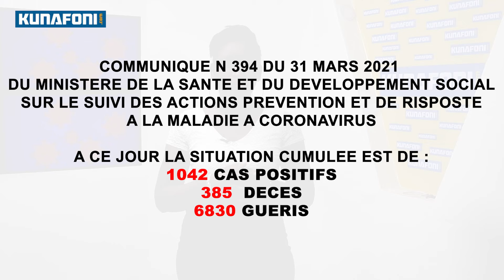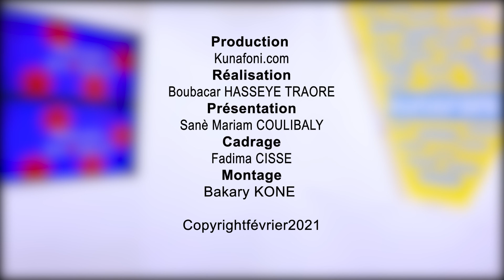Vivre avec la covid-19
"Vivre avec la covid-19" : Dans ce 7e numéro, les citoyens se prononcent sur le vaccin Astra Zeneka dont les premières doses ont été administré ce mercredi 31 mars.